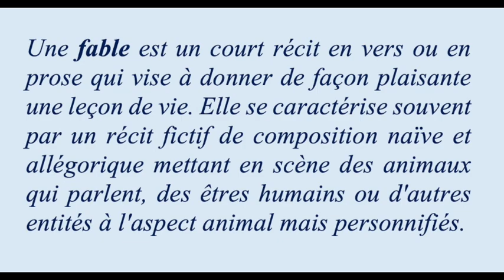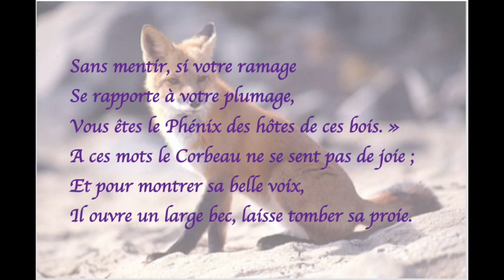Le Corbeau et le Renard - Jean de La Fontaine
Parmi les fables de Jean de la Fontaine, le Corbeau et le Renard se classe sans conteste parmi les plus connues. Courte et très imagée, elle montre comment la flatterie permet quelquefois d'obtenir ce que l'on convoite.